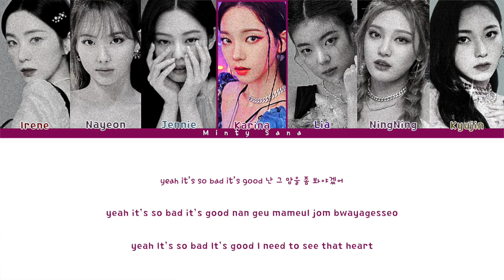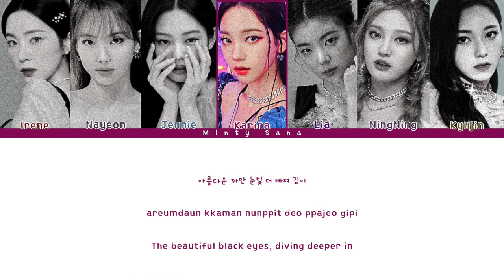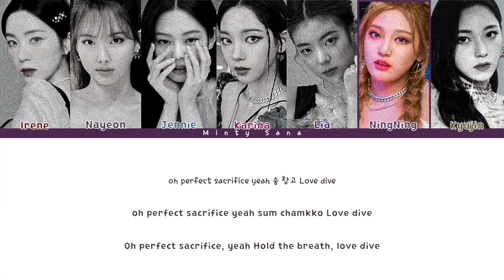How would SUB-UNIT (big3) sing 'LOVE DIVE' (IVE)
ᴛʜᴇ ᴠɪᴅᴇᴏ ɪꜱ ʙᴀꜱᴇᴅ ᴏɴ ᴍʏ ᴘᴇʀꜱᴏɴᴀʟ ᴏᴘɪɴɪᴏɴ. ᴀɴᴅ, ɪꜱ ɴᴏᴛ ᴍᴇᴀɴᴛ ꜰᴏʀ ʙᴀꜱʜɪɴɢ ᴀɴʏ ɪᴅᴏʟ.

˜”*°•.˜”*°•〈ꜰᴀQ〉•°*”˜.•°*”˜
⚬ 𝚆𝚑𝚊𝚝’𝚜 𝚢𝚘𝚞𝚛 𝚗𝚊𝚖𝚎?
⇢ Sana (She/Her)
⚬ 𝚆𝚑𝚊𝚝 𝚍𝚘 𝚢𝚘𝚞 𝚞𝚜𝚎 𝚝𝚘 𝚎𝚍𝚒𝚝?
⇢ iMovie & VLLO
⚬ 𝙷𝚘𝚠 𝚘𝚕𝚍 𝚊𝚛𝚎 𝚢𝚘𝚞?
⇢ 15
⚬ 𝚆𝚑𝚊𝚝 𝚊𝚛𝚎 𝚢𝚘𝚞𝚛 𝚞𝚕𝚝𝚒𝚖𝚊𝚝𝚎 𝚐𝚛𝚘𝚞𝚙𝚜?
⇢ Blackpink, Red Velvet, Twice, Loona, Aespa, Itzy, oh my girl, iz*one, (g)i-dle, everglow, purple kiss, stayc more~
⚬ 𝚆𝚑𝚊𝚝 𝚊𝚛𝚎 𝚢𝚘𝚞𝚛 𝚋𝚒𝚊𝚜𝚎𝚜 𝚏𝚛𝚘𝚖 𝚝𝚑𝚎 𝚊𝚋𝚘𝚟𝚎 𝚐𝚛𝚘𝚞𝚙𝚜?
⇢ jennie, irene, sana&mina, heejin, karina, ryujin, arin, sakura, minnie, mia,  na goeun, J&isa

16ᴋ

-𝐃𝐨𝐧'𝐭 𝐩𝐢𝐜𝐤 𝐟𝐢𝐠𝐡𝐭𝐬 𝐣𝐮𝐬𝐭 𝐛𝐞𝐜𝐚𝐮𝐬𝐞 𝐲𝐨𝐮 𝐡𝐚𝐯𝐞 𝐟𝐫𝐞𝐞 𝐭𝐢𝐦𝐞 𝐢𝐧 𝐲𝐨𝐮𝐫 𝐡𝐚𝐧𝐝𝐬, 𝐎𝐭𝐡𝐞𝐫𝐬 𝐡𝐚𝐯𝐞 𝐢𝐦𝐩𝐨𝐫𝐭𝐚𝐧𝐭 𝐭𝐡𝐢𝐧𝐠𝐬 𝐭𝐨 𝐝𝐨- 🙂